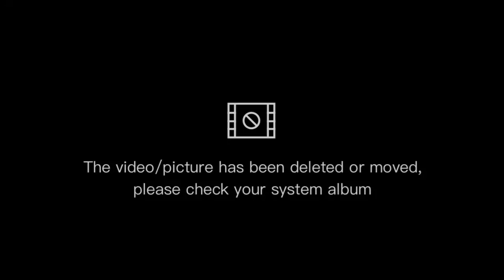PAPA NAMIN...HAPPY DAY